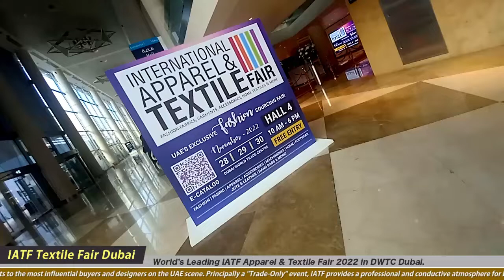KUDU INDIA Fabric Manufacturing Knitting Dyeing Printing Processing & Embroidery : IATF 2023 Dubai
Trade Fair : IATF Dubai : International Apparel & Textile Fair 2022 Dubai.
Company : KUDU Knit Process INDIA
Company Country : Make in INDIA.
Seeking Partners from : USA, Europe, Africa, UAE & India.
About the Company :
Kudu is a universe of innovative & qualitative knitted garments & fabrics where our constant endeavor is to benchmark how technology can be intricately deployed to convert fibres into precise textile products based on material, process & application know-how.

Kudu began its operations in 1952 by a visionary founder Mr. Krishan Kumar Mittal, who has been honoured with prestigious ‘UDYOG PATRA AWARD’ by Government of India for being a self-made industrialist in the year 2002. Mr Vipan Kumar Mittal, who is currently CMD of the group, has rich expertise and industry relationships fostered over last 30 years while adding new dimensions to this industry.

Composite Capacities

Kudu has emerged as a composite knitting group equipped with trend sensitive technology for yarn dyeing, fabric knitting, fabric dyeing, fabric printing, processing, garment manufacturing, embroidery and home furnishings.

The production capacities are complemented by technologically advanced laboratory with testing equipments which help us closely determine and diagnose products/inputs.

Well defined team for quality control.
Competent work force.
Experienced management.
Manufacturing

The integrated operations across the textile value chain makes it versatile and flexible to produce cotton, polyester, and viscose blended fabrics in various counts and construction. This has enabled us to offer a wide range of products in large volume and within tight timelines, all the while maintaining and exceeding customer expectations on quality.

Our integrated operations – from yarn to finished fabric to garments and home textiles – allow us to maximise value through the textile chain, build economies of scale and ensure quality control across all points of the manufacturing process. The wide range of products that we offer makes for greater customer choice; whereas the scale of our operations allow us to optimise costs and thus offer customers top quality products at competitive prices.

Kudu has invested in modern global technologies and equipment across all areas of its operations. Our manufacturing technology compares favourably with global standards and offers us speed, versatility and quality. Most of the machineries installed by the company are from leaders in their respective fields. An indicative list is given below.

Technologies

Yarn Dyeing/Processing

HTHP Dyeing Vessels from Fongs (Hong Kong)
RF Dryer from Strayfield (UK)
Gretagmacbeth (USA) Color Eye 7000A spectrophotometer
Automatic Lab Dispensing System from Daelim-Starlet (Korea)
Fabric Knitting

Pilotelli (Italy)
Fukuhara (Japan)
Monarch (Japan)
Mayer & Cie (Germany)
Terrot (Germany)
Orizio (Italy)
Keum Yong (Korea)
Pai-Lung (Taiwan)
Jumberca (Spain)
Fabric Dyeing/Processing / Finishing

HTHP Fabric dyeing vessels from Fongs (Hong Kong)
Stentering devices from Bianco (Italy) and E+L (Italy)
Raising machine from Lafer (Turk)
Shearing machine from Monforts (Germany)
Sueding machine from Danti Paolo (Italy)
Automatic fabric slitting, squeezing, bio-wash fluff removing and impregnating line from Bianco (Italy)
Automatic Weft Straightener and Open-width compaction from Bianco (Italy)
DataColor (USA) 600 spectrophotometer
Ultra-modern Heat-setting Stenter Lines of 6 Chambers each from Ehwha (Korea)
Tubular Fabric Squeezing from Tube-Tex (USA)
Indigenous flat-bed screen printing, foil-transfer and crushing machines
Roll to Roll Sublimation Paper Transfer Systems for digital prints
High Precision sensors from PLEVA (Germany) for accurate pre-treatment and finishing of Synthetic fabrics to ensure consistency
Garments & Home Furnishings

Juki (Singapore)
Pegasus (Japan)
KANSAI (Japan)
Yamato (Japan)
CAD from Morgan Tecnica (Italy)
Cutting room equipments from Eastman (USA)
Fusing Machines from HASHIMA Japan